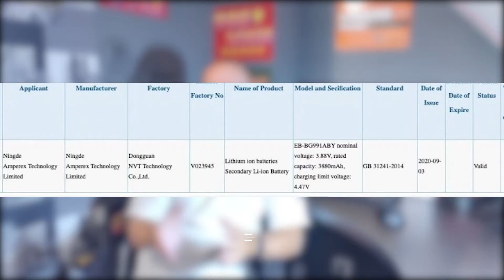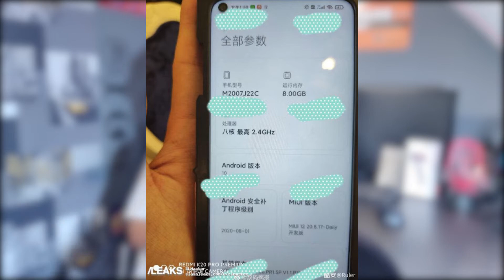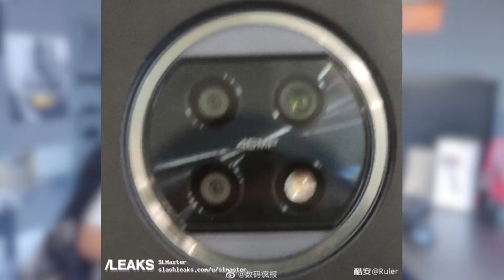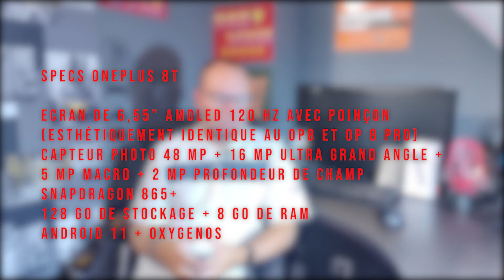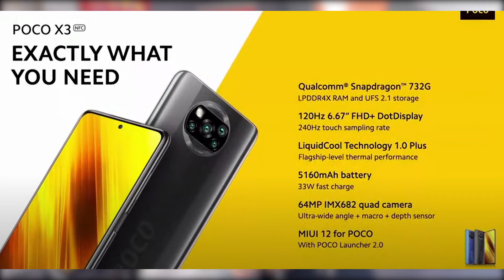PS5 à 499€, fuites sur le Redmi Note 10, Poco X3 officiel... NewsTech#1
Mon premier récap de l'actu tech journalier est en ligne. Les chapitres sont disponibles juste en dessous et vous permet de consulter le menu du jour. Bon visionnage. Merci de votre soutien.

🌐 ➔ POUR M'ESPIONNER ➔
Chapitres :
0:00 Introduction
01:09 La PS5 à partir de 499€ ?
02:46 Fuites autour des Galaxy S21 et S21+
03:50 Redmi Note 10 design et fiche technique
05:11 OnePlus 8T et Clover
07:22 Realme 7i
08:20 Fortnite perd 60% de ses joueurs iOS
09:55 Poco X3 officiel
12:00 Conclusion
➔Sources :
Ma config PC :
➔ Ryzen 7 3700X
➔ ASUS TUF B450-PLUS GAMING
➔ RAM DDR4